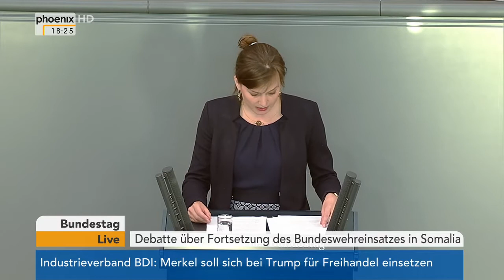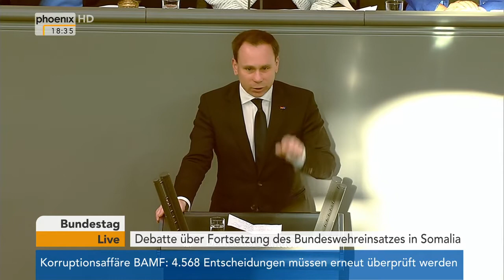Bundestagsdebatte zum Bundeswehreinsatz vor Somalia (EU NAVFOR) am 26.04.18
Bundestagsdebatte zum Bundeswehreinsatz vor Somalia (EU NAVFOR) mit Reden von:

00:52 Christoph Matschie (SPD)
05:36 René Springer (AfD)
11:12 Nikolas Löbel (CDU/CSU)
16:44 Christian Sauter (FDP)
20:53 Tobias Pflüger (Die Linke)
26:10 Tobias Lindner (B'90/Grüne)
30:27 Siemtje Möller (SPD)
35:07 Peter Beyer (CDU/CSU)
40:12 Volker Ullrich (CDU/CSU)